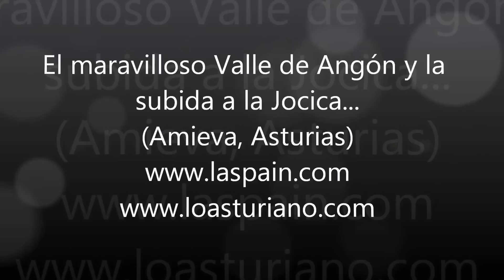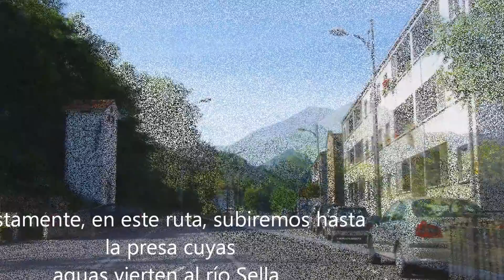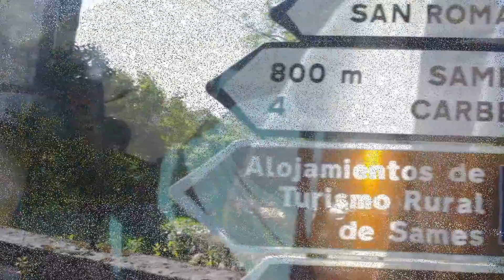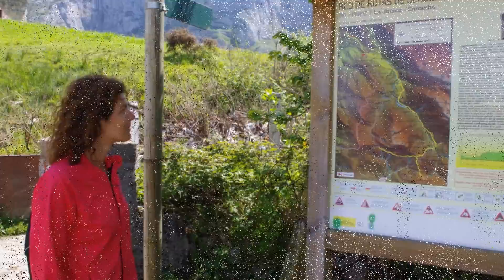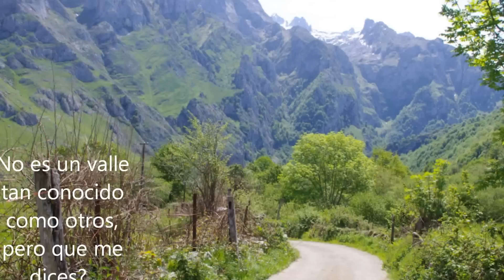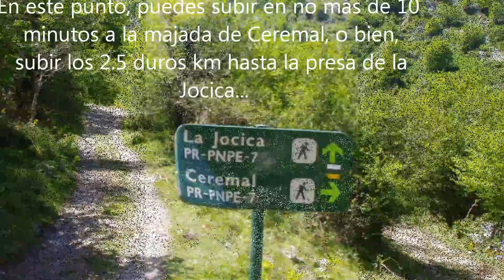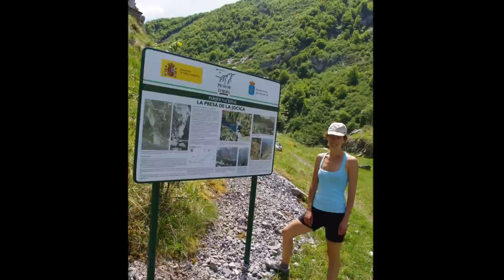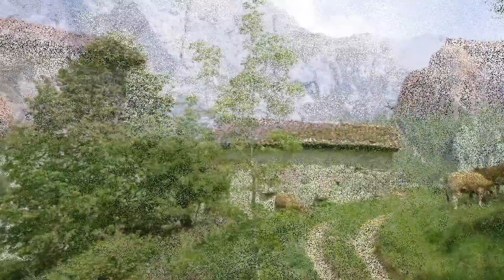Presa de la Jocica, Amieva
Ruta hasta la presa de la Jocica, por el maravilloso valle de Angón, en Amieva, Asturias. Hacemos paradas en el mirador de Carbes y en el mirador de la Collada.